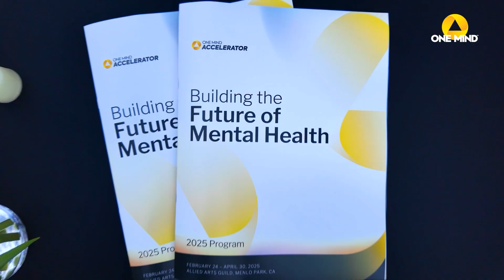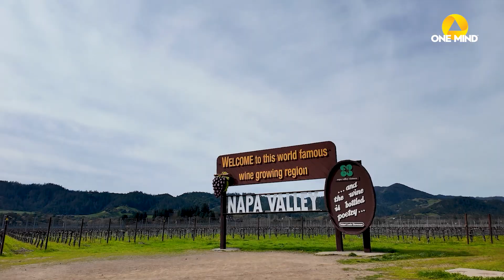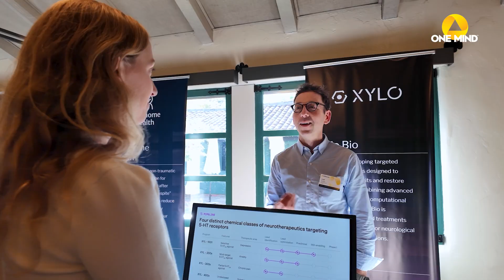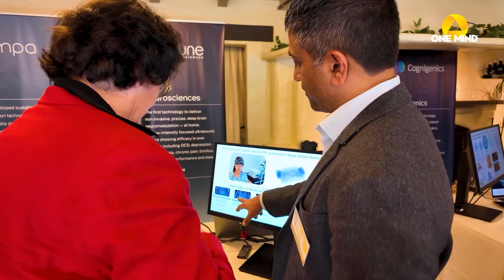Why One Mind? 2025 Accelerator Founders Share Their Experiences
The One Mind Accelerator brings together some of the brightest minds in brain and mental health innovation. In this highlight reel, founders and CEOs from the 2025 Accelerator cohort share their journey—from breakthrough ideas to transformative connections with investors, mentors, and partners.

Hear directly from leaders at cutting-edge startups including AMPA Health, Attune Neurosciences, Cognigenics, Deliberate AI, Fort Health, Freedom Biosciences, Lunajoy, Metabolic Psychiatry Labs, Mindstate Design Labs, Neuroblox, Sanmai, Slingshot, Townhome Health,  and Xylo—on why they chose to apply for the 2025 One Mind Accelerator and how One Mind has helped elevate their business and progress in mental health.

Applications for the 2026 One Mind Accelerator are open starting September 2, 2025 through November 10, 2025. To learn more about the program and the application process, visit our

2025 One Mind Accelerator companies include: Ampa, Attune Neurosciences, Inc., Cognigenics, Deliberate AI, Fort Health, Freedom Biosciences, LunaJoy Health, Metabolic Psychiatry Labs, Inc., Mindstate Design Labs, Neuroblox, Inc., Sanmai, Ash by Slingshot AI, TownHome Health, and Xylo Bio

ABOUT ONE MIND
One Mind is the leading brain health nonprofit committed to healing the lives of people impacted by brain illness and injury through global, collaborative action. One Mind catalyzes visionary change through science, business, and media to dismantle stigma and discrimination and transform the world’s mental health. One Mind accelerates collaborative research and advocacy to enable all individuals facing brain health challenges to build healthy, productive lives.